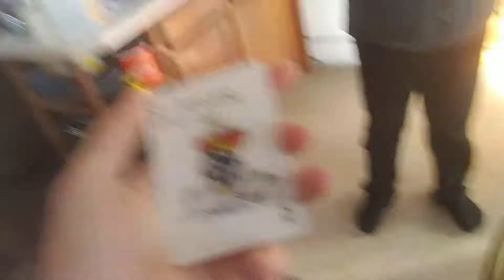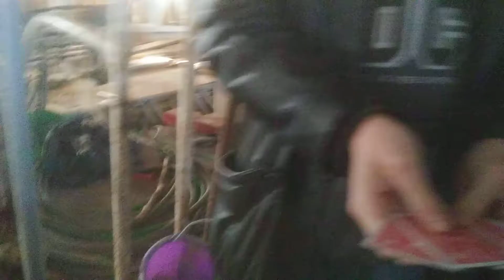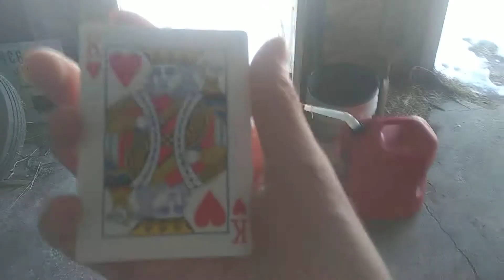Murder mystery with John and blake